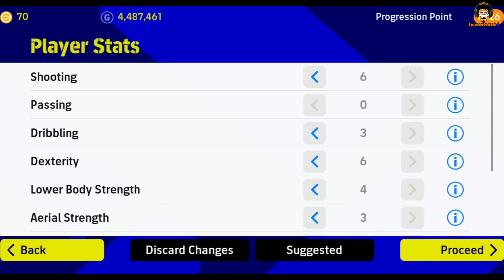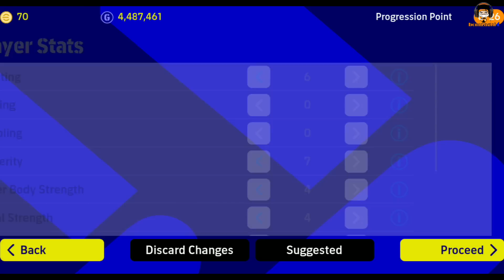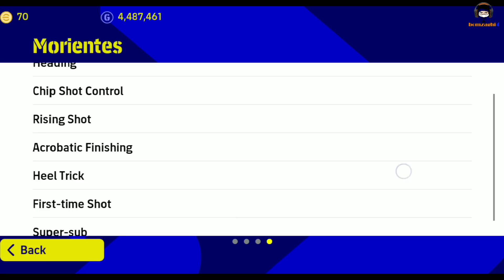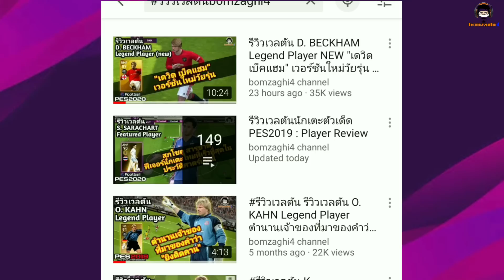อาจไม่ใช่หนึ่งในใจ แต่ติดทีมไว้ ทีเด็ด! รีวิวเวลตัน Morientes Legendary "เฟอร์นันโด มอริเอนเตส"